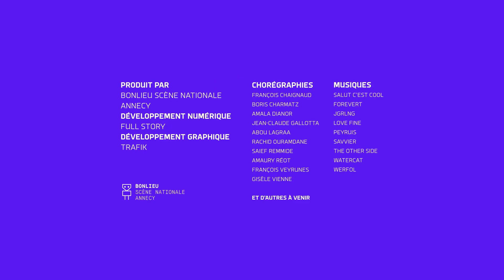I-Dance : Amala Dianor - 16/3/2021 16:42:54